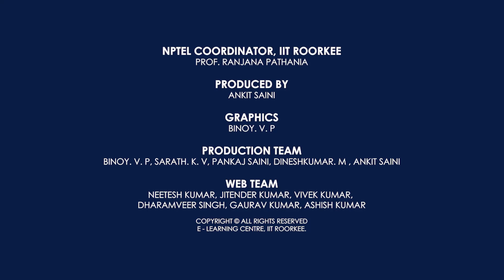Experimental Nanobiotechnology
Experimental Nanobiotechnology include a versatile combination of practical sessions from different spectra of nanotechnology. The session consists of the emerging applications of nanoparticles including biosensors, nanofiber scaffolds, 3D bioprinting, nanotoxicology and various characterization techniques. The increased use of nanotechnology in various sectors especially for biomedical applications makes it inevitable to be included in academic sessions. The basic knowledge of nanobiotechnology including nanoparticle synthesis and its characterization paved the way for the development of better platforms in the biomedical field. The current course opens a new arena for the students to get practical knowledge in the field of nanobiotechnology.